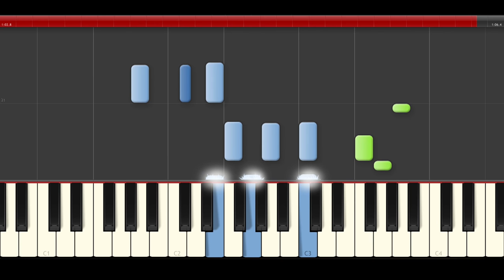Yo Ho Ho Ho A Pirates Life For me piano midi tutorial sheet partitura cover app